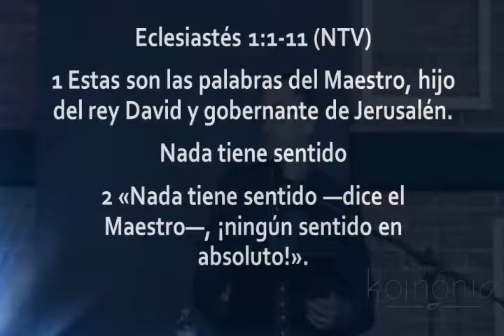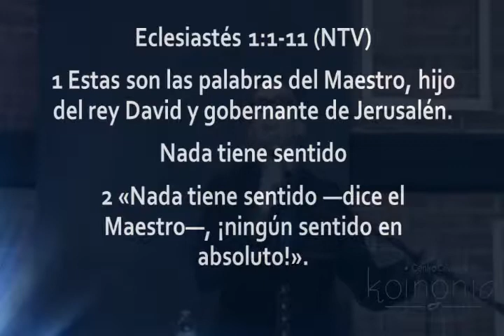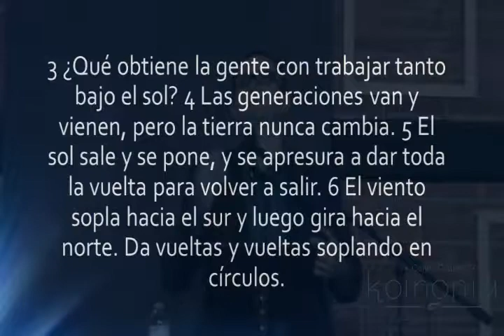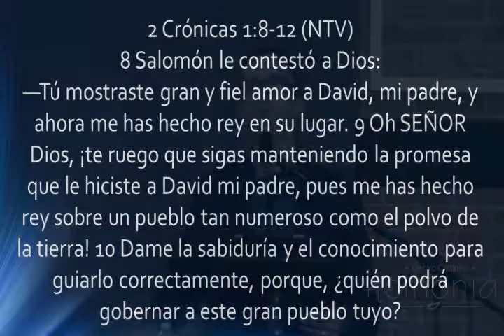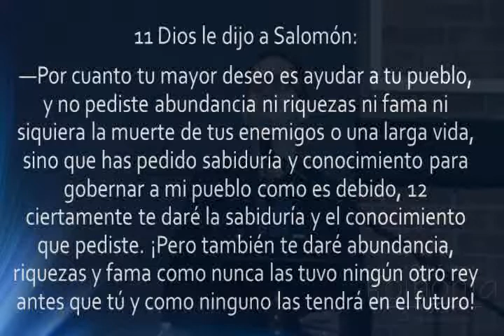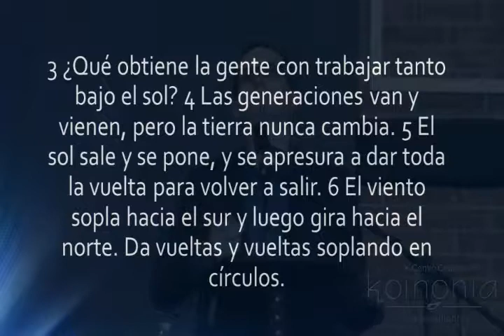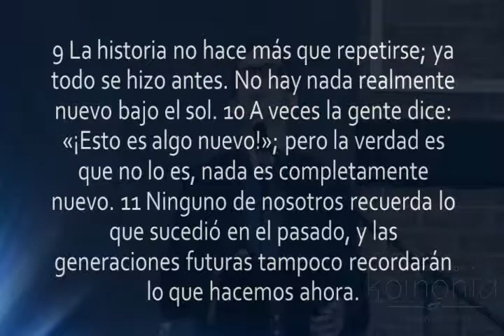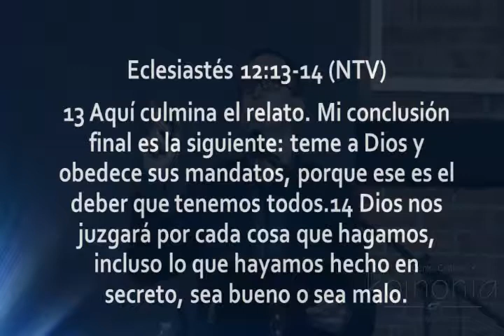TODO ES VANIDAD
Pastor Alex Marín
02 Septiembre 2018

Te esperamos a nuestra Reunión General el Domingo a las 12:00 p.m. y el Miercoles a las 19:00 p.m.